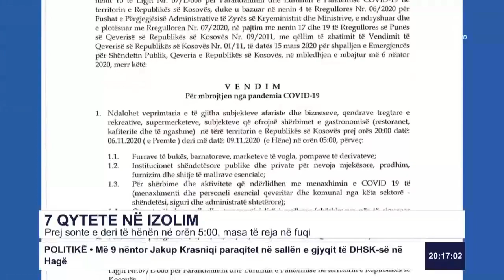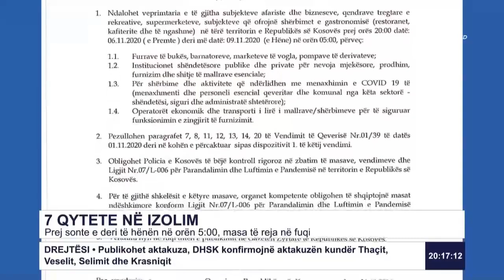Prej sonte e deri të hënën në orën 5:00, masa të reja në fuqi